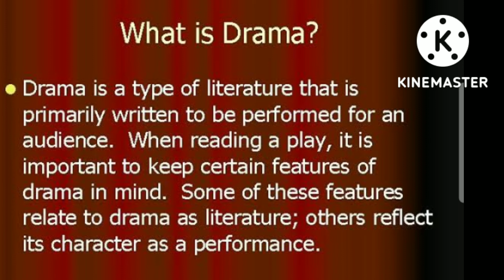what is drama